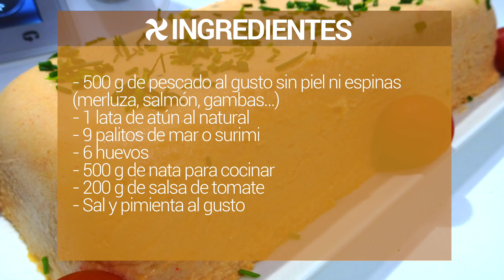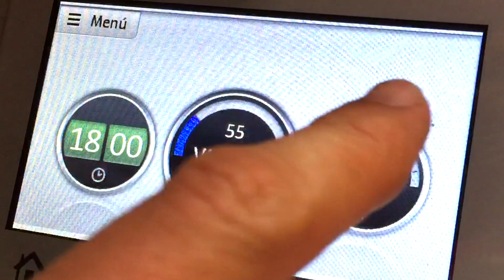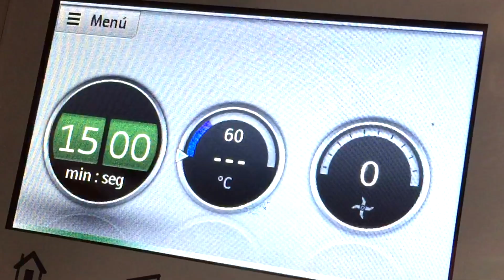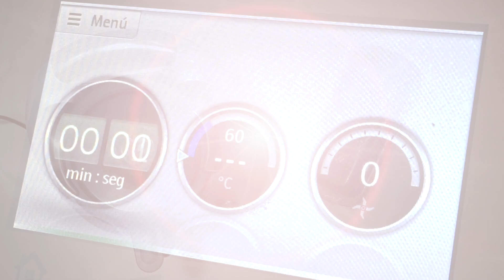Pastel de pescado Thermomix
Seguimos con recetas fresquitas para el verano. Aquí tenéis una forma diferente de disfrutar del pescado. Un pastel de merluza y salmón delicioso que podréis acompañar con mayonesa o salsa rosa. ¡Todo un acierto!